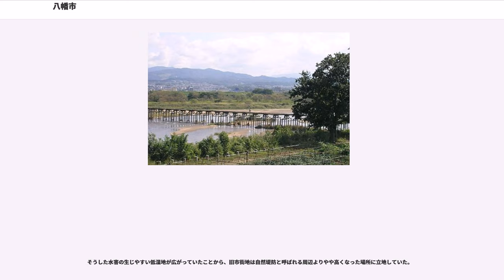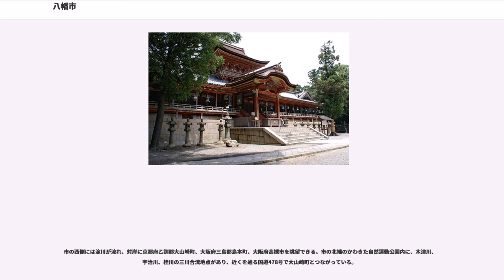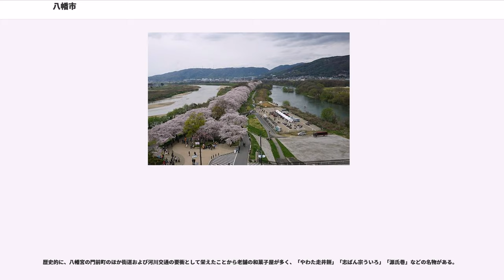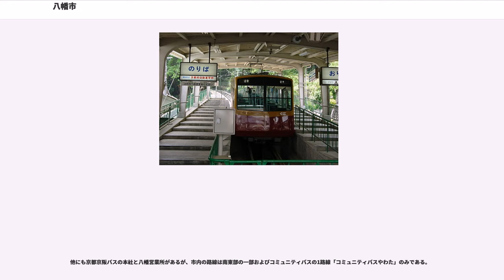八幡市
八幡市（やわたし）は、京都府の南部に位置する人口約7万人の市である。市名は市内に鎮座する日本三大八幡宮の一社、石清水八幡宮に由来する。

皇室や武家から庶民まで幅広い信仰を集めていた石清水八幡宮の鳥居前町として発達した。

木津川と宇治川、桂川の3つの河川が合流する付近に立地しており、川を挟んだ向こう岸にある山崎との間に架けた山崎橋が何度も流されたことから、渡し船で往来する時代が長く続いた。
そうした水害の生じやすい低湿地が広がっていたことから、旧市街地は自然堤防と呼ばれる周辺よりやや高くなった場所に立地していた。

京都盆地の南山に位置する。鳩が峰、男山山系の竹林は美しく、平安時代の作品『竹取物語』のモデルは八幡市もしくは京都府長岡京市のどちらかであると言われている。

また、発明家トーマス・エジソンが世界で初めて白熱電球を発明した際、電球のフィラメントに八幡市の竹を使用したことでも有名。市内にはエジソン記念碑とエジソン通りが存在し、同氏のアメリカ合衆国の故郷とは姉妹都市である。

1970年代以降、京阪電気鉄道（京阪）樟葉駅（大阪府枚方市）に近い男山・橋本地区で、京阪や日本住宅公団（現・都市再生機構）などがくずはローズタウンや男山団地などの大規模な住宅を造成したことから、大阪市方面のベッドタウンとして人口が短期間で約2倍に増加した。この人口増により1977年（昭和52年）11月1日に市制を施行したが、その後は1990年代をピークとして人口がやや減少している。

現在は枚方市、京都市、大阪市など市外への通勤・通学者が多く、都市雇用圏としては大阪都市圏に含まれる。美濃山・欽明台地区においてニュータウン、京阪東ローズタウンの宅地開発が進み、国道1号、第2京阪道路、京滋バイパス、新名神高速道路が通る府内屈指の交通の要所であることから商業地が増加している。

八幡市には幾つかの飛地があり、それらは京都市伏見区と久世郡久御山町との境や京田辺市と大阪府枚方市との境に置かれている。北東（伏見区・久御山町側）の飛び地は、1868年（慶応4年）に木津川の流路付け替え工事が行われた際、代替地として旧河道が提供されたことに起因する。

市名の読みは「やわた」である。日本全国に「八幡」が付く市は4市あるが、本市と同じ読み方をする事例は他に愛媛県八幡浜市がある。

木津川を挟んで久世郡久御山町、洞ヶ峠を越えて大阪府枚方市に接しており、市の中央を国道1号が南北に貫いている。国道1号と直交するような形で府道や市道が整備されており、京田辺市とつながっている。

市の西側には淀川が流れ、対岸に京都府乙訓郡大山崎町、大阪府三島郡島本町、大阪府高槻市を眺望できる。市の北端のかわきた自然運動公園内に、木津川、宇治川、桂川の三川合流地点があり、近くを通る国道478号で大山崎町とつながっている。

鉄道駅は3駅ある（京阪本線の八幡市駅・橋本駅および、鋼索線の男山山上駅）。このうち、八幡市駅には急行・準急・普通が、橋本駅には準急・普通がそれぞれ停車する。鋼索線は主に、市内随一の名所である石清水八幡宮への参詣客が利用する。

路線バス網は、京阪バスが京阪本線の樟葉駅と八幡市駅を軸に多数の系統を設けている。

男山を取り巻くように住宅地や田園が広がり、特に男山西側の地域は「男山団地」と呼ばれる人口集積地である。また、京阪東ローズタウンが美濃山・欽明台地区で開発されている。しかし、こともあり、1980年代より約20年間にわたり7万5千人台でほぼ横這いとなっていた人口は減少傾向にある。

京都府
大阪府

2010年（平成22年）国勢調査より前回調査からの人口増減をみると、0.01％減の74,246人であり、増減率は府下26市町村中6位、36行政区域中10位。

人口密度は高く、府下では向日市、長岡京市に次ぎ26市町村中3位。

産業の規模は人口に比して小さい。

米や野菜などの生産が中心であるが、筍や梨などの生産も盛んである。

ただし、大阪市や京都市に近いことから宅地開発が進んで農地が減少することも多い。

工業は主として国道1号線沿いに立地している。金属加工などが代表的である。また立地を活かし、倉庫・物流拠点としての利用もある。

歴史的に、八幡宮の門前町のほか街道および河川交通の要衝として栄えたことから老舗の和菓子屋が多く、「やわた走井餅」「志ばん宗ういろ」「源氏巻」などの名物がある。

ホームセンタームサシ、イズミヤ、コーナン、コストコ、しまむら、ヤマダ電機、ケーズデンキなど、チ...